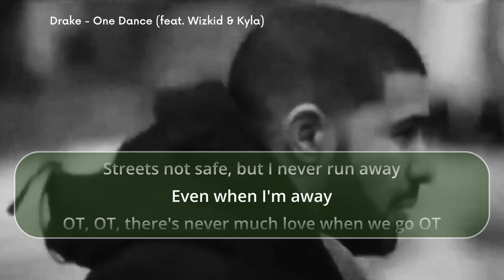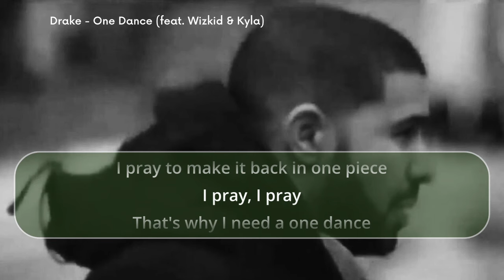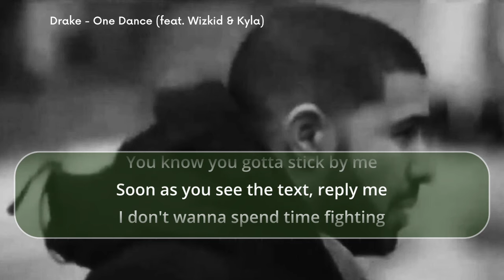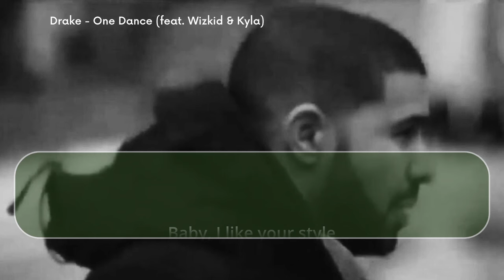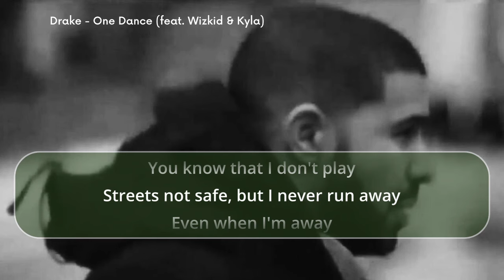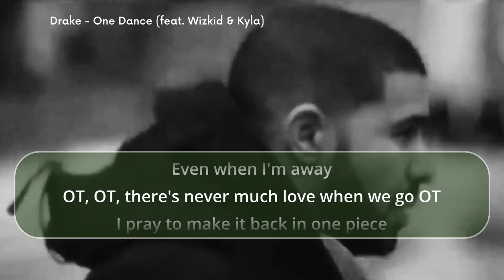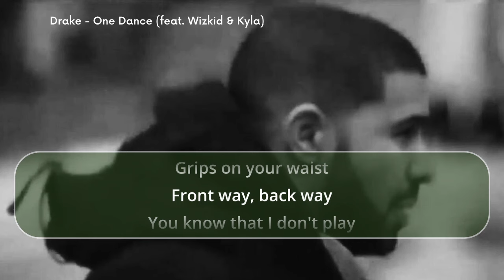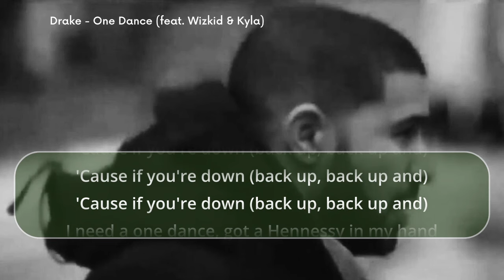[1 hour] Drake - One Dance (ft. Wizkid & Kyla) | Lyrics